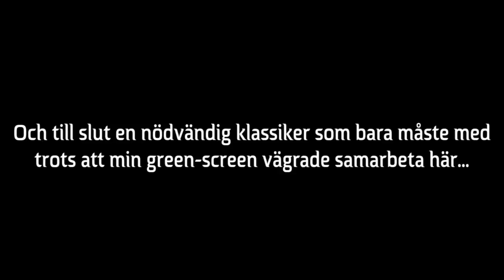Gurra Imiterar - Nanne Bergstrands presskonferenser 2016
Ingen behöver kolla på Hammarbys presskonferenser i år, alla kommer att låta ungefär såhär :)

PERISCOPE - DeLaRuna

Utmana DeLaRuna i appen fotbollskampen för att mäta dina allsvenska kunskaper mot mig :)